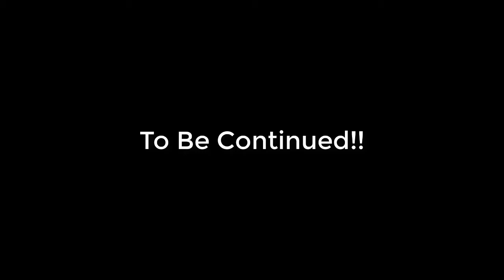When a Gamer Goes To Mars | Part 5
Songs Used in this Video:
Street Fighter 5 - Ken's Theme (SFV OST)